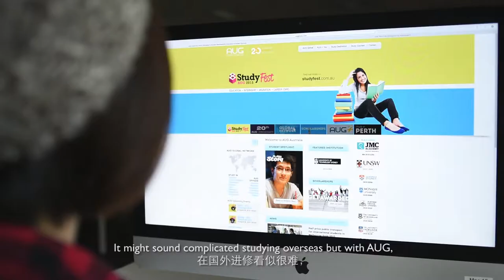Macquarie University 2015